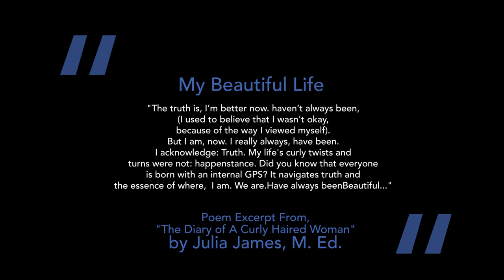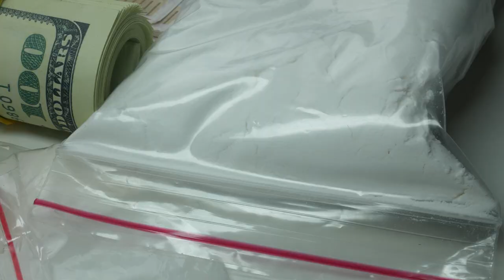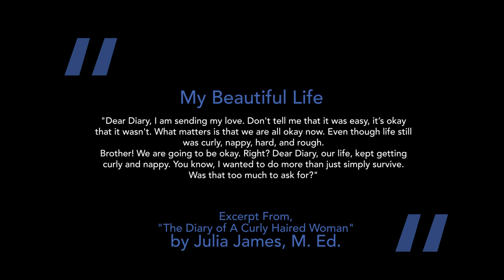Trailer Julia James, "The Diary of A Curly Haired Woman: A Metaphor of My Life, Maybe Even Yours"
Author Bio
Julia is an author, educator, artist, and family advocate. She has a bachelor’s degree in education from the University of Houston and became a certified teacher in 2012.

She has taught creative writing and was a school administrator, campus coordinator, and regional director of operations in private and independent school districts such as Houston ISD, Spring ISD, and Phalen Leadership Academy.

As a creative thought leader, Julia trains, coaches, and provides solutions for individuals, organizations, and families through her organization Thrive & Grow Academy, LLC, where she serves as CEO.

Her Tri-County Regional Black Chamber of Commerce peers nominated her for the 2018 Sylvester Turner Achievement Award.

She will establish the Victoria’s Victory Foundation to continue serving communities of color with economic and social disparities through creative arts programs, social-emotional training, practical solutions, and service leadership.

Julia exemplifies what’s possible when one overcomes life’s curly twists and turns.